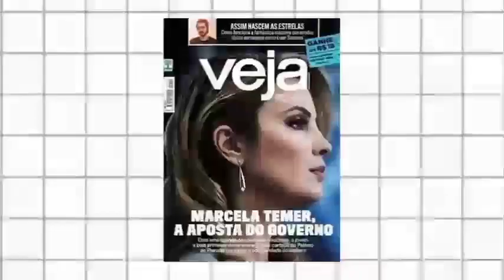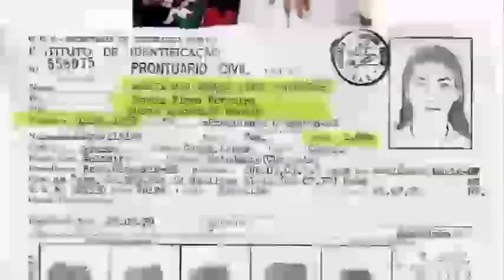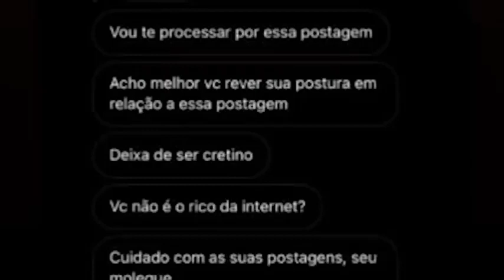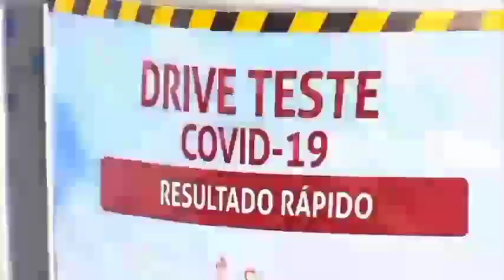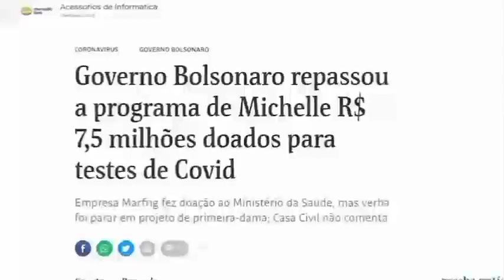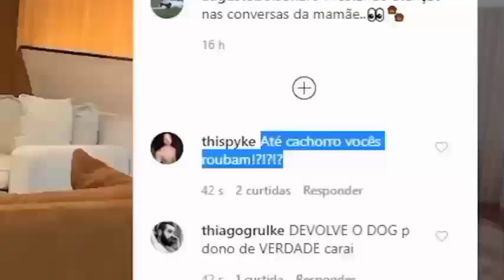OS ROLOS DE MICHELLE BOLSONARO